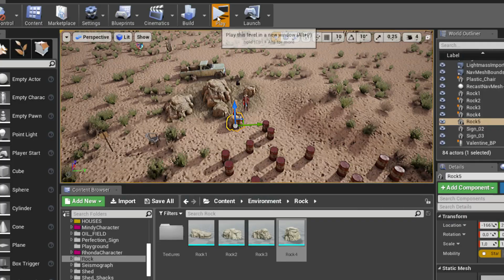TREMORS Project - Beta Dev. Log: Graboids Chase Update (Unreal Engine)